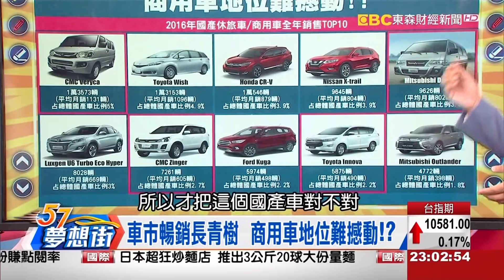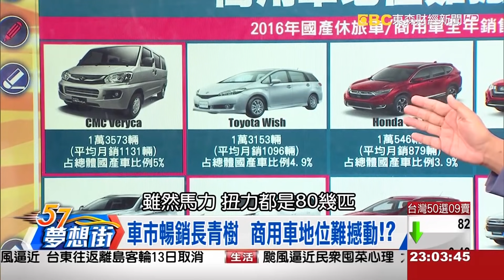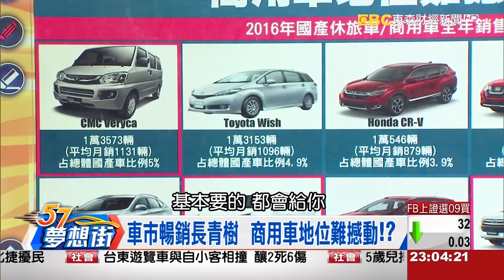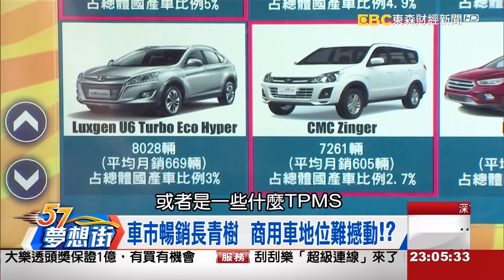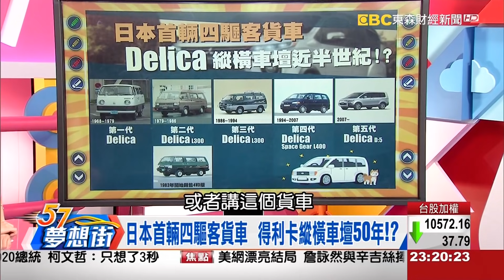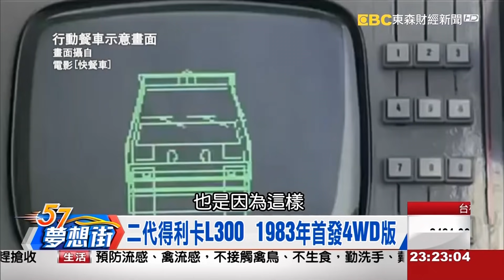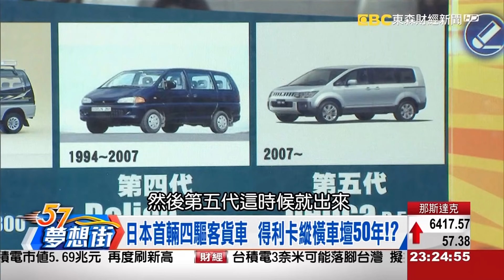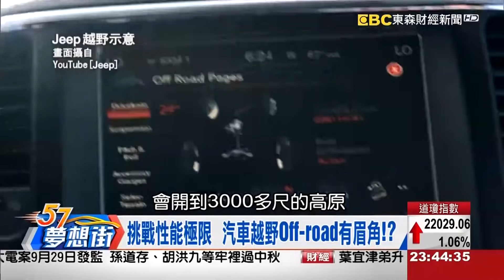耐操又實用！ 商用車成多功能車新選項！？《夢想街57號》2017.09.11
你印象中的商用車，
是四四方方的麵包車，
還是有個貨斗平台的貨車嗎？
其實有些商用車不但有天窗，
還可以四輪驅動Off-road，
強悍的性能完全超乎你的想像，
而且在車市上，
這些商用車即使十多年沒有大改款一樣賣的嚇嚇叫，
每年都是新車銷售排行榜的前幾名，
甚至中古車還能改裝成行動餐車、
露營車等多種用途，
到底這些商用車有什麼魅力可以成為車壇的長青樹呢？
精彩內容都在今晚的夢想街57號